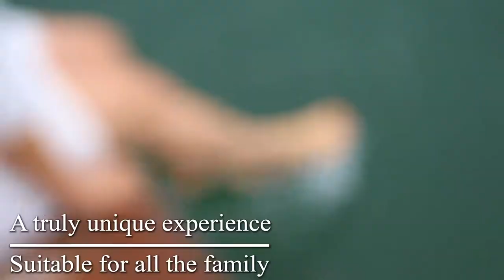The Nare Hotel - Alice Rose Guest Experience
Surely a requisite of any Country House Hotel by the sea worth its salt is to offer guests a sea-going experience? The Nare Hotel's own 38' classic gentleman's motor launch, Alice Rose, offers guests exclusive scheduled and private charters from April to the end of September each year. Guests can take in the stunning south Cornish coastline and the Area of Outstanding Natural Beauty of the Fal and Helford rivers, with its many hidden creeks and waterways. A delicious lunch is served on board whilst anchored in the peace and tranquillity of a secluded cove. It is a truly unique and original experience.